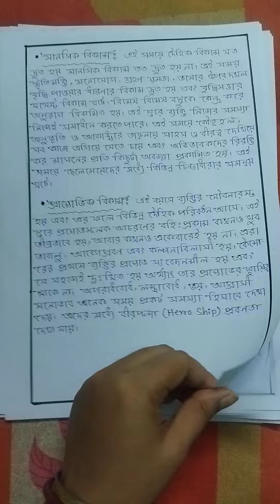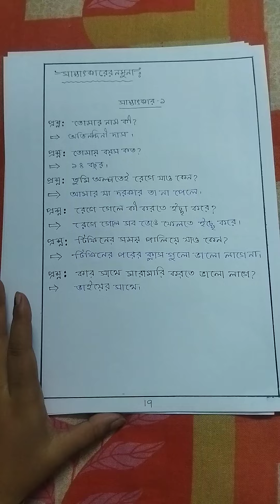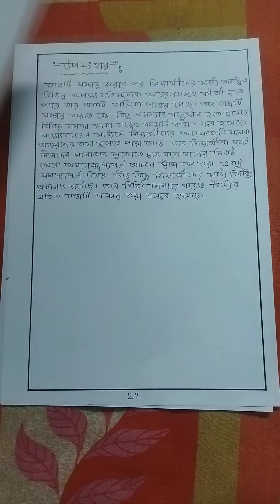B. ed 1st semester# List down different maladjusted behaviours of adolescents responsible ....